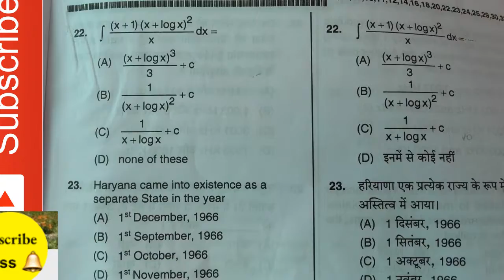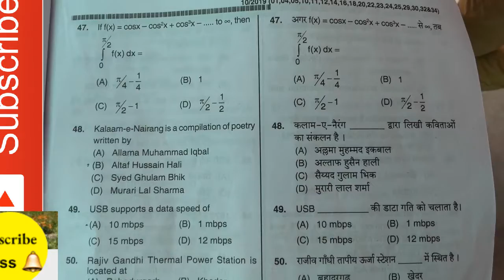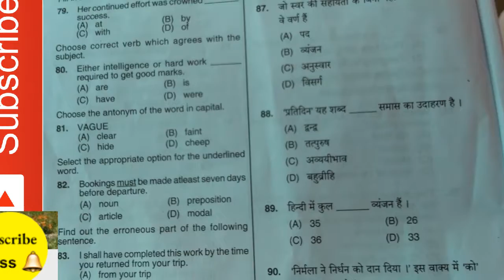"HSSC JE Civil 2019 Asked Questions - Previous Year Question Paper Analysis"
Your Top Quaries👉
HSSC JE Civil 2019 Asked Questions
Previous Year Question Paper Analysis
 Haryana SSC JE
Civil Engineering Exam Preparation
 HSSC JE Exam
 HSSC JE Question Paper
Haryana SSC JE Civil
 HSSC JE Previous Year Paper
 Civil Engineering Exam
HSSC JE Civil Paper
Haryana SSC JE Exam
 Civil Engineering Questions
HSSC JE Exam Analysis
JE Civil Engineering
HSSC JE Exam Paper
HSSC JE Preparation
 HSSC JE Civil Engineering
Haryana SSC JE Previous Year Paper

If you are preparing for the Haryana JE Civil exam, this video is a must-watch as we go through some of the most frequently asked questions, helping you in your preparation. Let's dive into the world of HSSC JE Civil 2019 Asked Questions!

Are you preparing for the HSSC JE Civil exam? Wondering what kind of questions were asked in the previous year's exam? Well, you're in luck! In this video, we will analyze the Haryana JE Civil 2019 exam and discuss the questions that were asked.

Let's dive right in! The previous year's question paper is a valuable resource for anyone preparing for the exam. It gives you an idea of the type of questions that are likely to be asked and helps you understand the exam pattern.

During the Haryana JE Civil 2019 exam, candidates were tested on various topics such as building materials, surveying, construction, and more. The questions ranged from theoretical to practical, testing the candidates' knowledge and understanding of civil engineering concepts.

By analyzing the previous year's question paper, you can identify the important topics that you need to focus on during your preparation. It can also help you gauge your level of preparedness and identify any areas where you need to improve.

So, if you're serious about cracking the HSSC JE Civil exam, make sure to get your hands on the previous year's question paper and start practicing. Good luck!